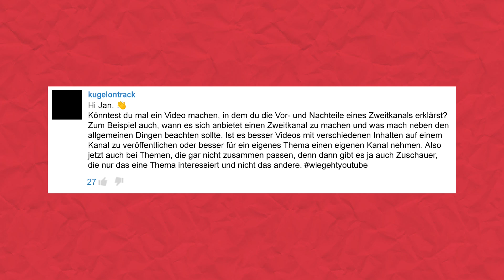Du möchtest mehrere YouTube-Kanäle starten? Schau dir vorher das an!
Hi Jan. 👋
Könntest du mal ein Video machen, in dem du die Vor- und Nachteile eines Zweitkanals erklärst? Zum Beispiel auch, wann es sich anbietet einen Zweitkanal zu machen und was mach neben den allgemeinen Dingen beachten sollte. Ist es besser Videos mit verschiedenen Inhalten auf einem Kanal zu veröffentlichen oder besser für ein eigenes Thema einen eigenen Kanal nehmen. Also jetzt auch bei Themen, die gar nicht zusammen passen, denn dann gibt es ja auch Zuschauer, die nur das eine Thema interessiert und nicht das andere.

▬ Mein Equipment ▬▬▬▬▬▬▬▬▬▬▬▬▬

▬ Social Media ▬▬▬▬▬▬▬▬▬▬▬▬▬▬▬